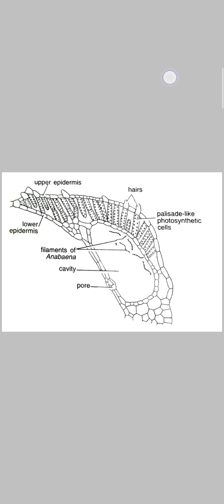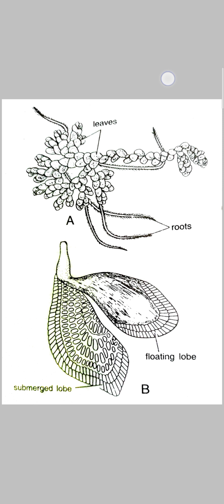Azolla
M.Sc 3rd sem